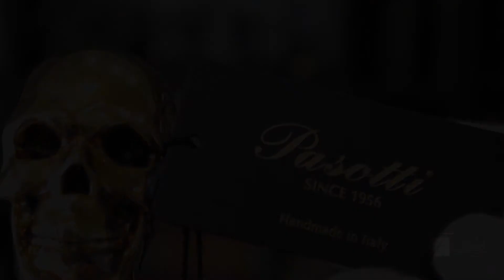Pasotti ложка для обуви «Золотой череп». Дорогие Подарки от Fama.ua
Интернет-магазин элитных подарочных решений fama.ua представляет Вашему вниманию оригинальную ложку для обуви, исполненную вручную мастерами известного итальянского бренда Pasotti.

Креативные идеи команды итальянских дизайнеров уже более полувека восхищают ценителей продукции бренда практически во всех уголках земного шара. Все изделия компании производятся исключительно вручную с использованием первоклассных материалов. Предлагаемая Вашему вниманию ложка для обуви выполнена в брутальном оформлении, что позволит ей заинтересовать большое число поклонников подобного стиля. Ее наконечник изготовлен из прочного ABS-пластика золотого оттенка, средняя часть выполнена из дерева, а ручка – это смола, покрытая слоем позолоты. Рукоять исполнена в форме человеческого черепа, что придает изделию некого рода зловещее оформление. Такой дизайн придется по вкусу многим мужчинам, и даже найдет своих фанатов среди женщин. Подобный аксессуар станет своеобразной изюминкой Вашей прихожей, указав при этом на Ваш неординарный и волевой характер.

Представленная ложка для обуви – это действительно экстравагантный презент, способный приятно удивить виновника торжества. Произведение итальянских мастеров, определенно, займет свое место в доме нового обладателя, каждый раз напоминая ему о Вашем роскошном жесте.

Характеристики:
Материал: ABS-пластик, дерево, смола
Длина: 50 см
Ручная работа

Інтернет-магазин елітних подарункових рішень fama.ua представляє Вашій увазі оригінальну ложку для взуття, виконану вручну майстрами відомого італійського бренду Pasotti.

Креативні ідеї команди італійських дизайнерів уже понад півстоліття захоплюють цінителів продукції бренду практично у всіх куточках земної кулі. Всі вироби компанії виробляються виключно вручну з використанням першокласних матеріалів. Пропонована Вашій увазі ложка для взуття виконана в брутальному оформленні, що дозволить їй зацікавити велику кількість шанувальників подібного стилю. Її наконечник виготовлений з міцного ABS-пластика золотого відтінку, середня частина виконана з дерева, а ручка - це смола, покрита шаром позолоти. Рукоять виконана в формі людського черепа, що надає виробу деякого роду зловісне оформлення. Такий дизайн припаде до смаку багатьом чоловікам, і навіть знайде своїх фанатів серед жінок. Подібний аксесуар стане своєрідною родзинкою Вашого передпокою, вказавши при цьому на Ваш неординарний і вольовий характер.

Представлена ​​ложка для взуття - це дійсно екстравагантний презент, здатний приємно здивувати винуватця торжества. Твір італійських майстрів, безумовно, займе своє місце в будинку нового володаря, кожен раз нагадуючи йому про Ваш розкішний жест.

Характеристики:
Матеріал: ABS-пластик, дерево, смола
Довжина: 50 см
Ручна робота